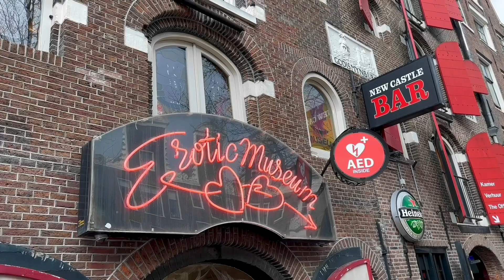Amsterdam Tulip Festival 2023